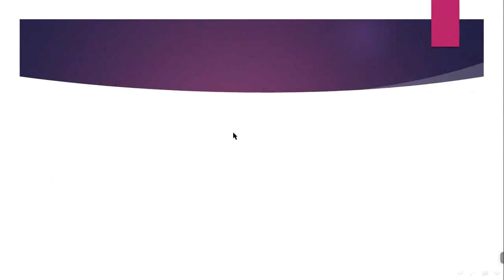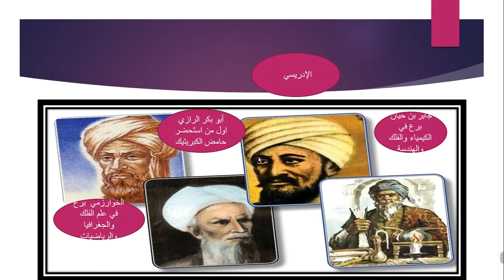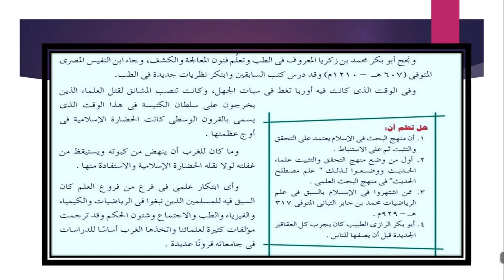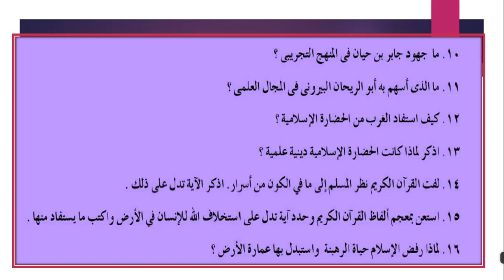الدرس الثاني -الاسلام والحضارات الاخري